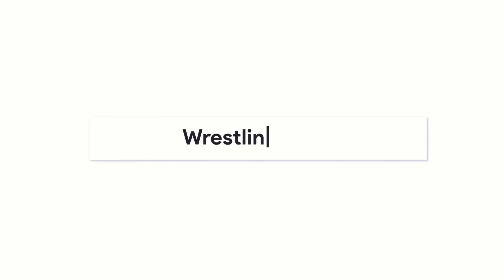Rhea Ripley vor Comeback? Ludwig Kaiser fällt aus! (WWE News, Wrestling News)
𝗤𝗨𝗘𝗟𝗟𝗘𝗡:
Quellen: Fightful, Roman Reigns, WrestleOps, Comiendo Carnitas, WrestleVotes